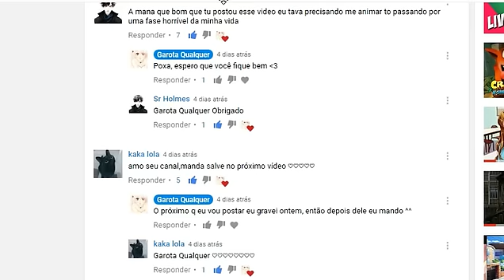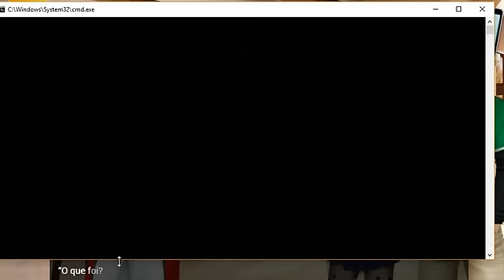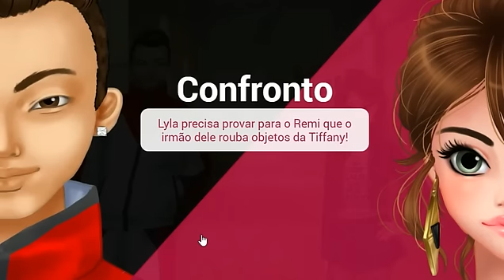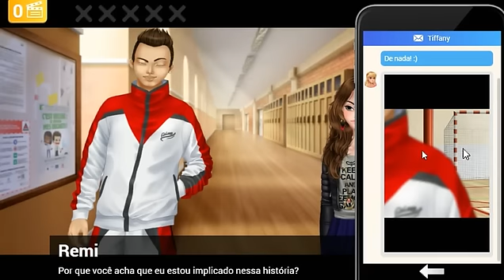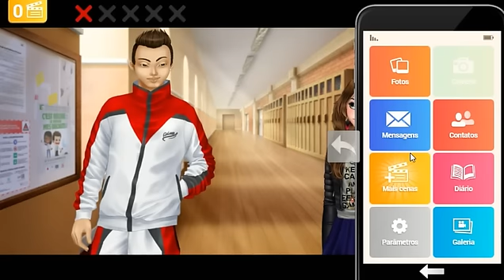EU QUERO ABRAÇAR ELE | O Segredo de Henri | Capítulo 3 #06